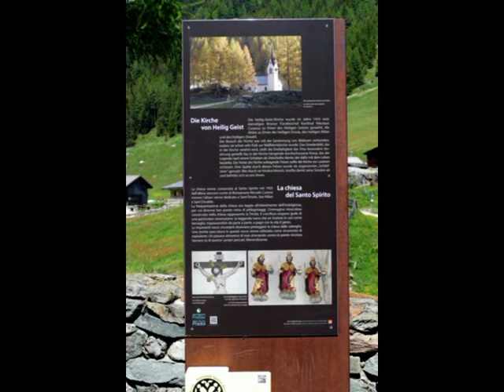Sand in Taufers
Ein Reise nach Südtirol ist einfach zu empfehlen. Ob Frühling, Sommer, Herbst und Winter, es ist dort zu jeder Jahreszeit einfach schön.